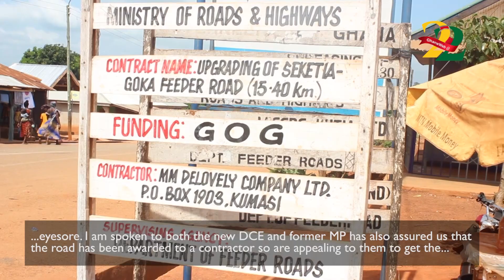Residents appeal for the construction of deplorable Goka-Buni-Sampa road